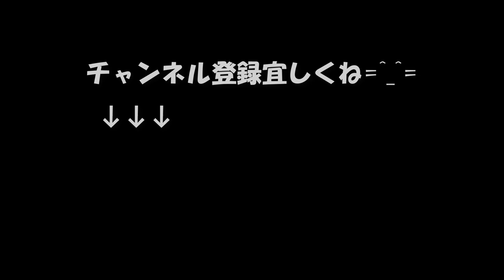【座右の銘辞典】人間を理解する「哀しき人間」1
人間を理解する
哀しき人間
 1

人間と言うものは・・・

皆他人をウンザリさせようと
躍起になる場合のほかは、

他人のことは、
少しも構わないのだ。

by.ロマン・ロラン

設備屋の適当田舎暮らし